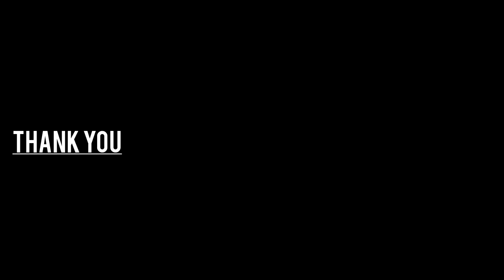മുഴപ്പിലങ്ങാട് drive in beach | kannur | thalassery